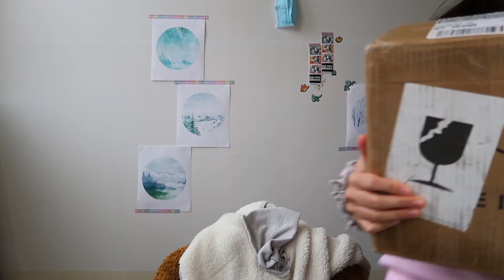How I grew a 6 figure business at 19 ✿ regrets and advice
My small business journey starting from when I was in high school! Today we will be unboxing pins from my manufacturer and I will be sharing my story.